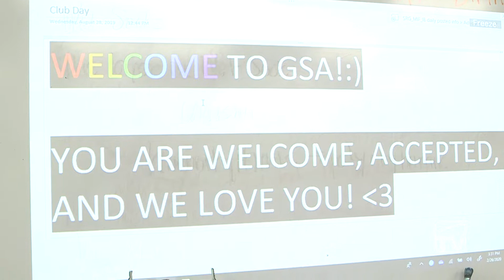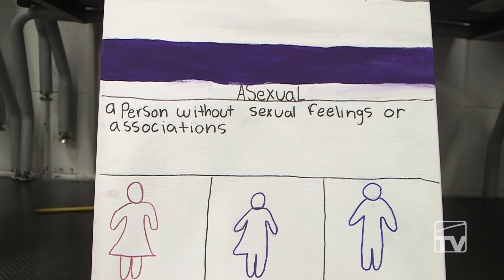Merrill GSA Creates Welcoming Environment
Gay-Straight Alliances, or GSAs, are student-led organizations that work to create safe and supportive environments in schools. Several DMPS secondary schools have GSAs, a way for LGBTQ students and their allies to work on raising awareness and support. At Merrill Middle School, students literally took matters into their own hands as they picked up paint brushed to create signs of support. Several students worked on a banner to be displayed while others painted smaller signs available for teachers. The 30 members of Merrill's GSA meet a few times each month to work on school projects, and several will be participating in the Iowa Governor's Conference on LGBTQ Youth later this spring.